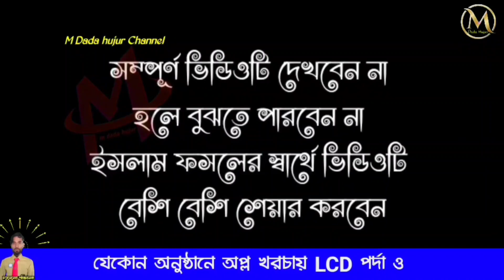আমাদের প্রভু এক (গজল) |ভাইরাল গজল | আজহারী বনাম তাহেরী হুবহু || Taheri v/sTukarim || Bangla Gojol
গজলটি অন্য চ্যানেল থেকে ডাউনলোড করা হয়েছে আমাদের প্রভু এক ll 2023 সেরা গজল সারা বিশ্বে 🇮🇳 সেরা ভাইরাল গজল 🇧🇩
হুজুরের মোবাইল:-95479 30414